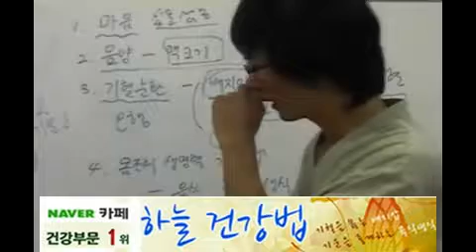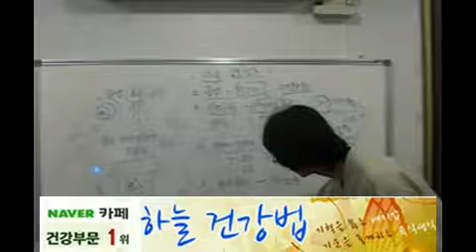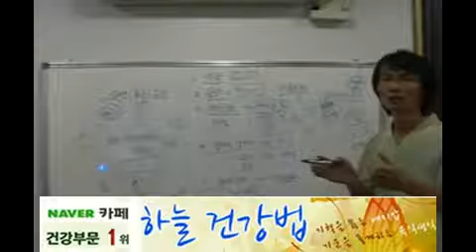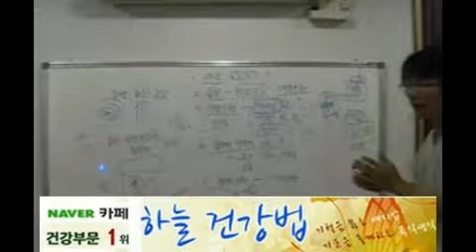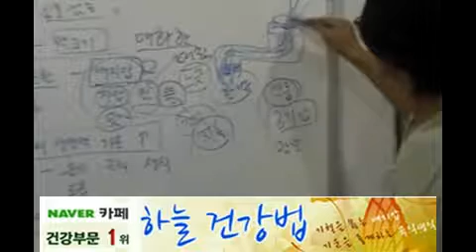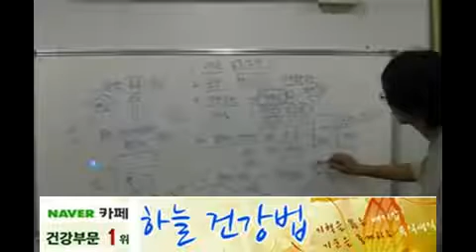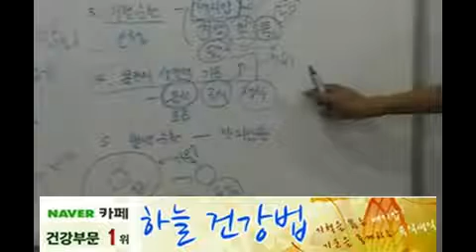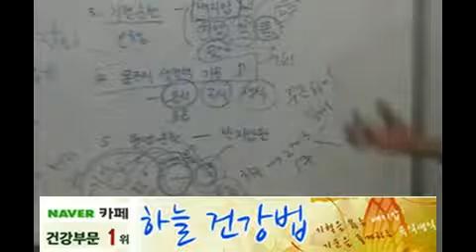질병통증 증상원인 및 근본적인 개선방법 3편